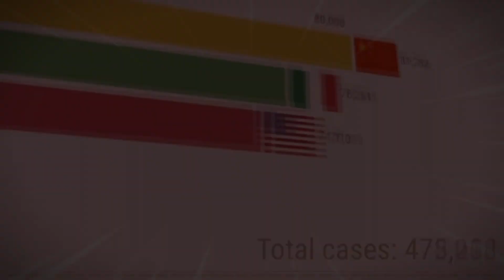America Covid-19 cases (fixed)